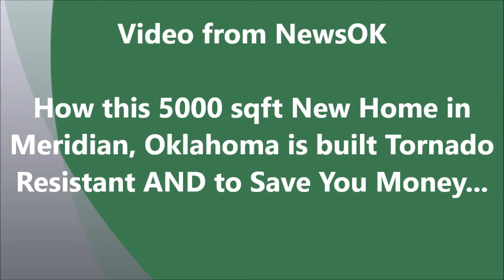Tornado Safe Custom Home Building in Oklahoma Saves Money with ICF & More OKC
Daniel and ICF & More Oklahoma have proven time and time again, Custom home builders in Oklahoma and Northern Texas can build with ICF and reinforced Concrete to give their clients a Stronger, Safer Home at around the same cost as a flimsy stick built house, AND the homeowner benefits from significantly reduced cooling and heating costs, actually saving them money in the longer term.

Insulated Concrete Forms & More, LLC is striving enthusiastically to make building with Insulated Concrete Forms (ICFs) in Oklahoma City and Oklahoma a more accessible, affordable & Green method of construction. Through product awareness & education, we are helping Architects, Contractors & Homeowners across the Great state of Oklahoma to discover the many benefits of building their next project with Insulated Concrete Forms. or watch a video about the benefits of building with ICF